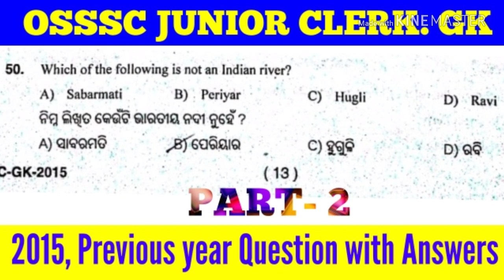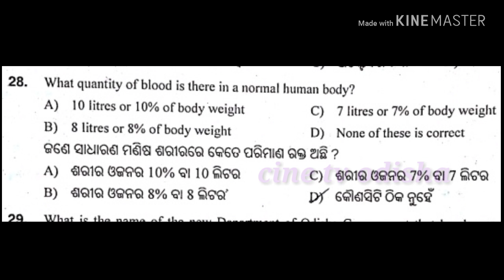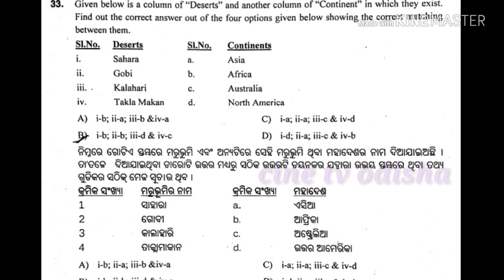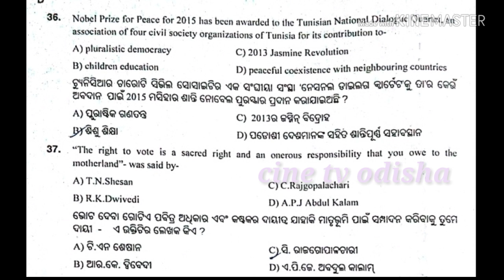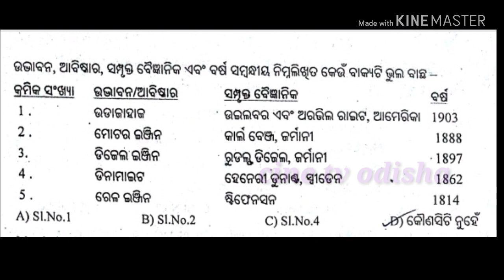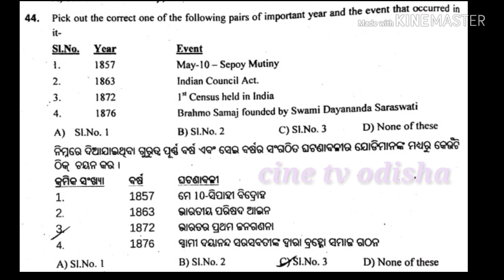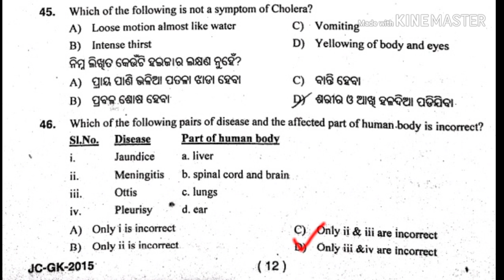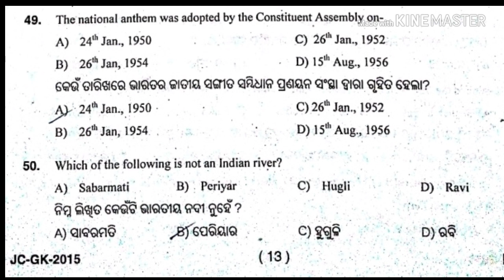OSSSC 2015 JUNIOR CLERK (GENERAL KNOWLEDGE) !! PREVIOUS YEAR QUESTIONS WITH ANSWERS !!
OSSSC 2015 JUNIOR CLERK (GENERAL KNOWLEDGE) !! PREVIOUS YEAR QUESTIONS WITH ANSWERS !!   By cine tv odisha.